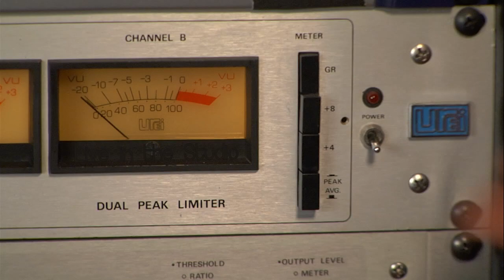The Egg - Big Mean Sound Machine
"The Egg" by Big Mean Sound Machine

Off of their first full length record "Ouroboros"

Filmed Live at Electric Wilburland, Newfield, NY April 6th 2012

Produced by Dana Billings and Big Mean Sound Machine

Filmed by Nils Hoover and Chris Foito

Engineered by Dana Billings and Isaac Durfel

Bobby Spellman: Trumpet, Melodica
Lucas Ashby: Congas, Bells, Percussion
Damien Scalise: Lead and Rhythm Guitars
Angelo Peters: Bass Guitar, Tape Delays
Remy Kunstler: Baritone Saxophone
Andrew Klein: Drums, Cymbals
Rob Tate: Vox Organ, Clavinet
Dan Barker: Lead and Rhythm Guitars, Theremin
Bryan Davis: Shekere, Blocks, Percussion
Jamie Yaman: Tenor Saxophone
Dana Billings: Minimoog, Organ